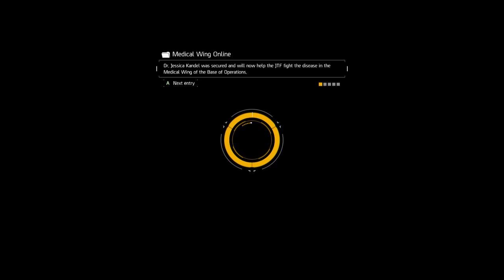Let's Play Tom Clancy's The Division - Episode 16 - Lexington Event Center